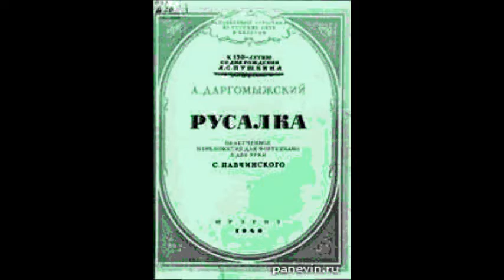Даргомыжский Ария Мельника из оперы Русалка Павел Андреев